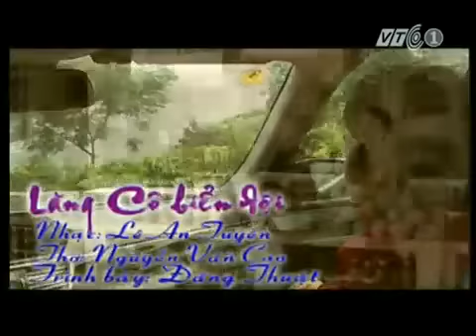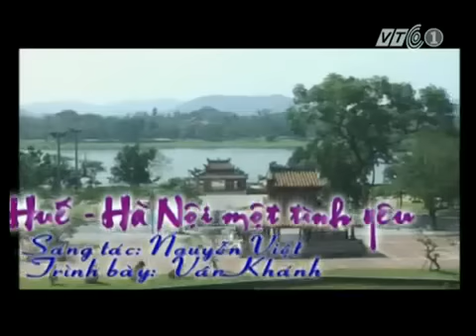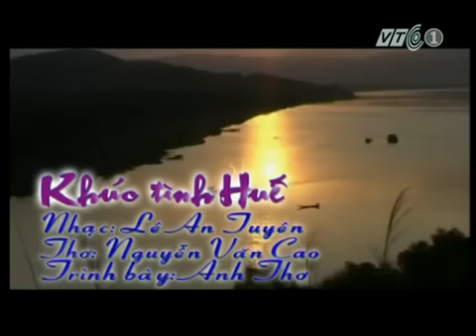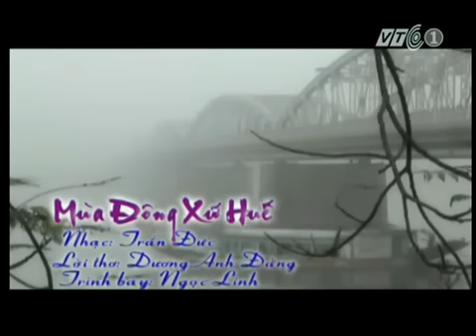Khúc tình Huế - chương trình ca nhạc VTC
Khúc tình Huế, Lăng Cô biển đợi